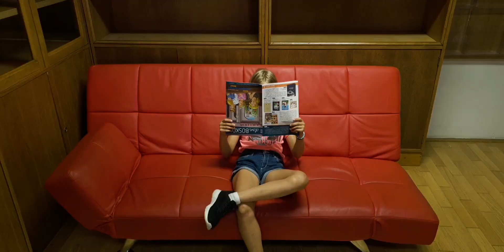[Filmska] Oratorij Rakovnik 2019 - 4. teden, ponedeljek (Dobra dela)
Mogoče butasta dobra dela? :D

Avtor: Samo Remec